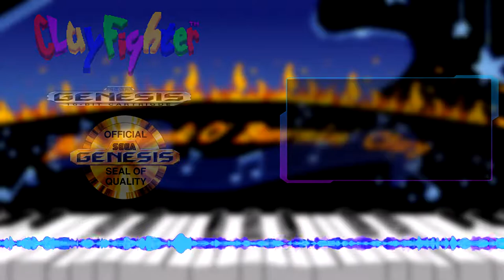Clay Fighter Genesis OST Blue Suede Goo Stage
Now I thought this was funny to see Elivs in a game let alone a fighting game it's to bad we don't see him that much after this game only time we see him is in a cameo in Clay Fighter 2. Also I have to say this is cool if not one of the cooler stages in this game.